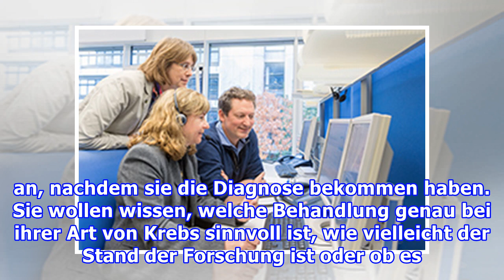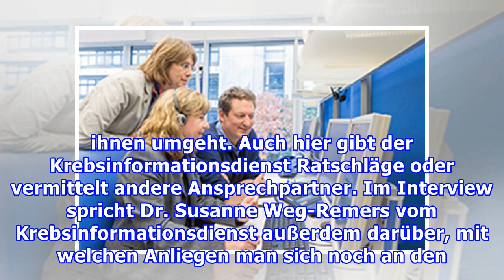DKFZ: Dr. Weg-Remers erklärt den Krebsinformationsdienst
Was ist der Krebsinformationsdienst? Der Krebsinformationsdienst ist eine Abteilung des deutschen Krebsforschungszentrums. Seine Aufgabe ist es, Informationen rund ums Thema Krebs aufzubereiten und verständlich an Erkrankte, Betroffene sowie jeden zu vermitteln, der sich für das Thema interessiert. ...